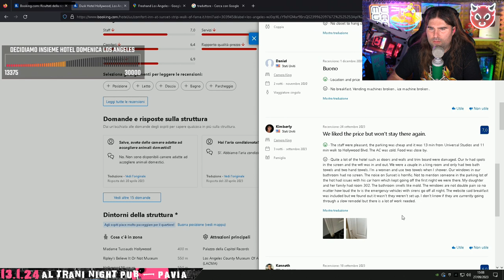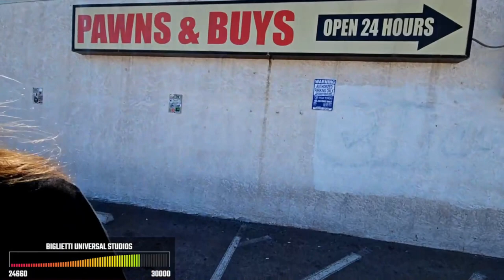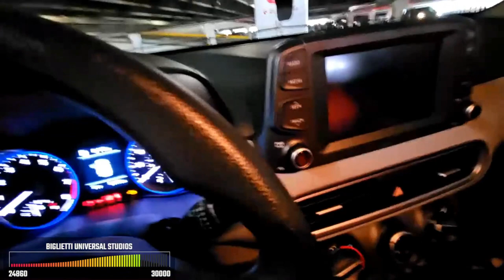XIUDERUP AMERICA1 😂 - BEST OF XIUDER